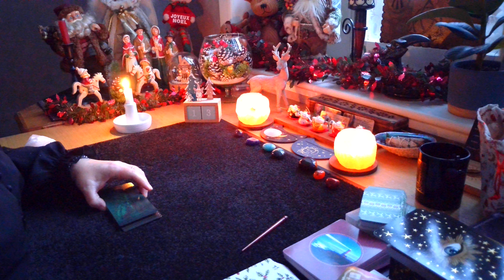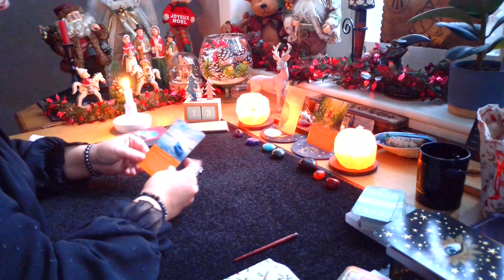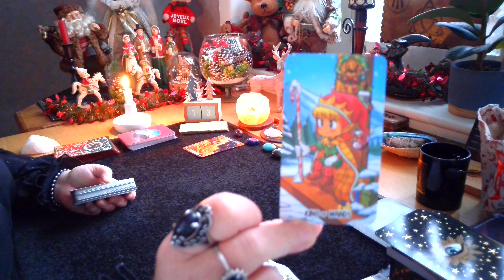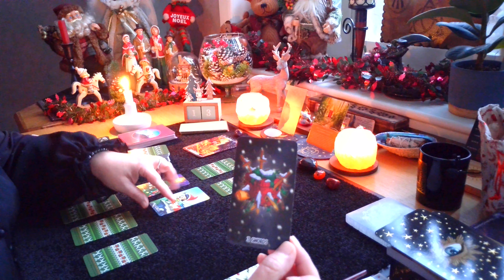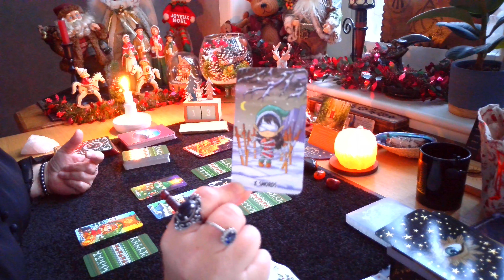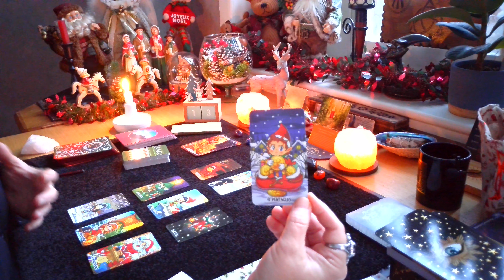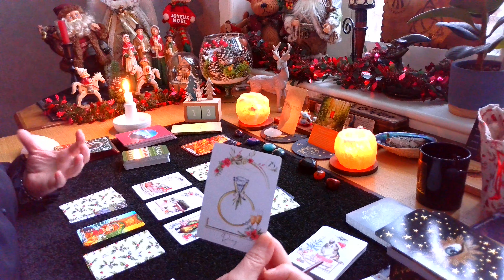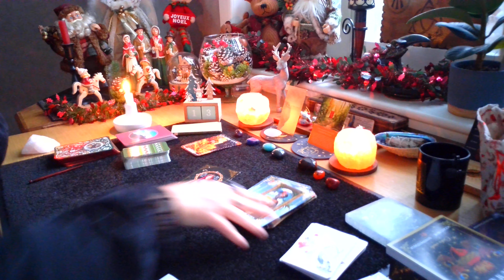🌟Guidance Générale Mercredi 13 Décembre 2023🌟Nouveau départ, une occasion favorable s'offre à vous